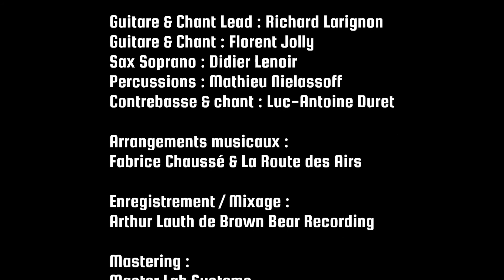La Route des Airs - Objectif Mars - LEGO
Voici le clip de la chanson "Objectif Mars", du groupe La Route des Airs, un groupe de chanson française nantais.
Cette chanson est extraite de l'album "Racines", qui sortira très prochainement ! 📀
Merci beaucoup à eux de m'avoir confié ce super projet !